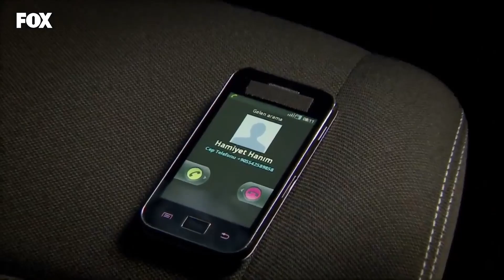Havva, Tekrar Kaçmayı Başardı - Yer Gök Aşk 61. Bölüm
Yer Gök Aşk 61. Bölüm - Havva kaçarak köylüye sığındı.

Yusuf, Bade’nin kendisine böbreğini verdiğini öğrenince şoke olur; vicdanı ve kalbi arasına sıkışıp kalmıştır. Havva’nın peşine Hamiyet’in adamı düşmüştür. Havva’yı bulur, ama onu elinde tutmak umduğu kadar kolay olmayacaktır. Yusuf’tan istediği tepkiyi alamayan Bade büyük hayal kırıklığı yaşamaktadır. Planlarının gerçekleşmesi için Hamiyet’i sıkıştırır. Hamiyet’in tek umuduysa, Havva’nın yakalanması ve bir an evvel İstanbul’a gitmesidir. Mehmet deli gibi silahını aramaktadır. Yılmaz’la konuşmaya gider ama umduğunu bulamaz. Üstelik Bade’nin Yusuf’a olan aşkı yine bir tokat gibi yüzünde patlar. Yusuf Havva’ya ulaşmak için Küçük Yılmaz’dan yardım ister. Ne yazık ki Havva ortalarda yoktur. Yusuf’un tek umudu Sultan’dır artık. Sonunda Yusuf’la yüzleşen Sultan bu aşk için her şeyi göze almaya hazırdır. Kaçmayı başaran Havva Sultan’a ulaşır. Bir an evvel tekrar Yusuf’a kavuşacağı anın hayalini kurmaktadır; artık mutlu son çok yakındır. Bade Yusuf’un Havva’yı bulduğundan emindir. Bütün dünyasının alt üst olduğunu düşünürken, kaderin ona hazırladığı sürprizden habersizdir.